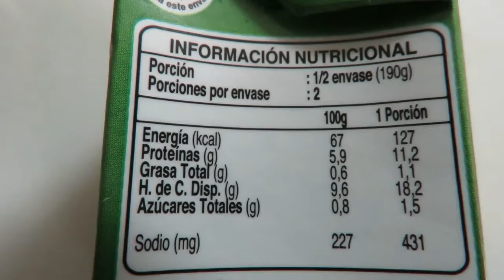UN DIA EN MI DIETA PARA SUBIR DE PESO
Esta semana les traigo un video de como llevo mi dieta en un día, mis preferencias y algunas cosas que les pueden ayudar para sus propias dietas.